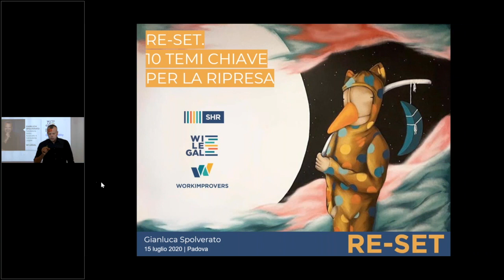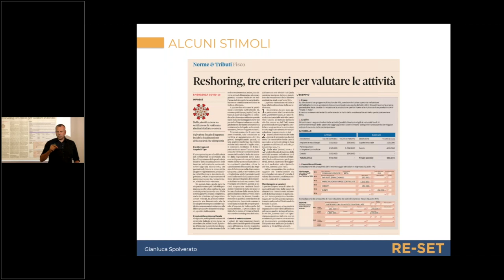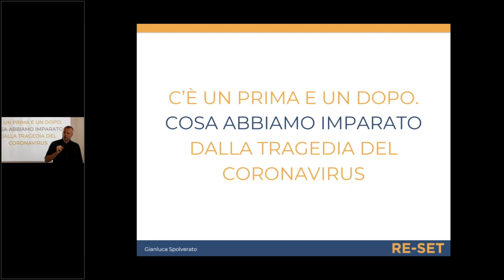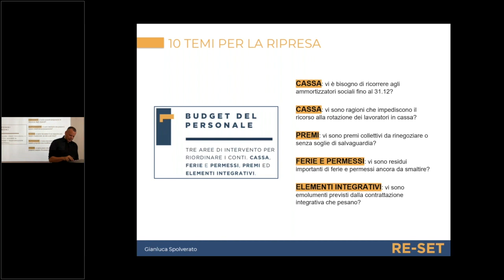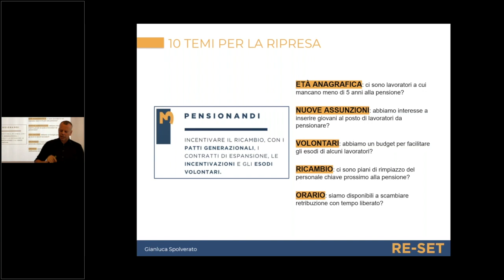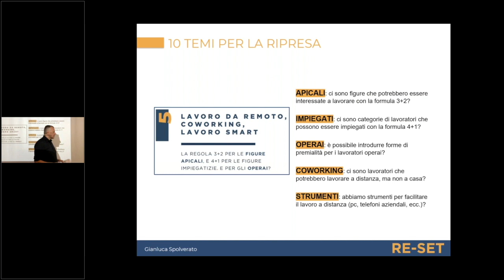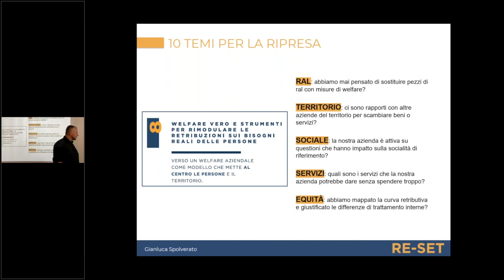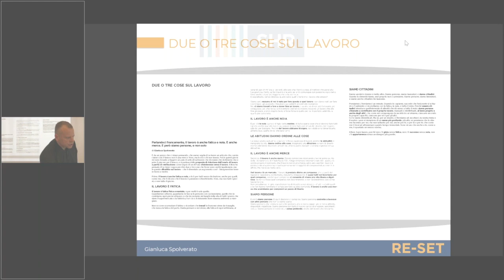RE-SET. 10 TEMI CHIAVE PER LA RIPRESA. - 2020 07 15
Ci siamo, siamo pronti.
Abbiamo un futuro nuovo da inventare, che è trovare, perché c’é già, alberga dentro di noi, noi come moltitudine di intelligenze, che insieme moltiplicano e non sommano. Noi come insieme, perchè insieme sapremo ri-scrivere una nuova pagina.

Abbiamo deciso di mettere in campo la nostra squadra di workimprovers, dei miglioratori, che non sono i migliori, sono i miglioratori, per tutte quelle imprese che ri-partono e hanno bisogno di idee, progetti, aiuto per affrontare questo momento, ma lo vogliono fare prendendosi l’impegno di non lasciare indietro nessuno.

Con il nostro team di professionisti abbiamo identificato alcuni temi chiave per affrontare questa fase di ripresa e rilancio.

BUDGET DEL PERSONALE
Tre aree di intervento per riordinare i conti.
Cassa, ferie e permessi. Premi ed elementi integrativi.

STIPENDI E PREMI
Rimodulare i premi individuali e collettivi.
Accordi di novazione e trasformazione contrattuali.

FONDI DI SOLIDARIETA’ E WELFARE
Ferie e permessi solidali. Fondi aziendali per la gestione delle emergenze.
Welfare per incentivare le uscite.

LAVORO DA REMOTO, COWORKING, LAVORO SMART
La regola 3+2 per le figure apicali, e 4+1 per le figure impiegatizie. E per gli operai?

RISULTATI VS ORE
Da una concezione del contratto di lavoro come scambio di ore vs retribuzione a un sistema misto di scambio di ore e risultati.

STRUMENTI PER LAVORARE IN GRUPPO E A DISTANZA, PROTEZIONE DEI DATI AZIENDALI E DELLA PRIVACY DEI LAVORATORI
Piattaforme, app e controlli.

WELFARE VERO E STRUMENTI PER RIMODULARE LE RETRIBUZIONI SUI BISOGNI REALI DELLE PERSONE
Verso un welfare aziendale come modello che mette al centro le persone e il territorio.

PERSONE SANE AZIENDE SANE
La salute delle persone che lavorano. Dai protocolli a una politica attiva a favore delle perosne per mettere al centro il benessere di tutti.

UN PATTO SOCIALE PER RILANCIARE L’AZIENDA
Lavoratori e impresa insieme per il rilancio. Un’ipotesi di
contratto aziendale per ripartire in sicurezza verso un nuovo futuro.

Gianluca Spolverato